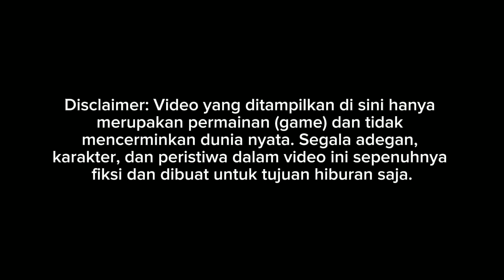RILIS!! PREVIEW BUS NEW SHANTIKA JETBUS 3 MHD MERCEDES BENZ 1626 || MOD BUSSID TERBARU 2024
Update mod bussid terbaru 2024?!😱 Hallo gaes! berjumpa lagi bersama saya😉 Dalam kesempatan kali ini kita akan bermain game bus simulator Indonesia. Dalam kesempatan kali ini kita akan Review Jetbus 3 MHD😉 Happy Gaming!

Credits
MOD ASXFM $ALE
Livery By Raden Mas Saputra